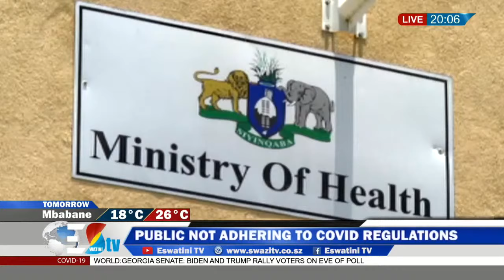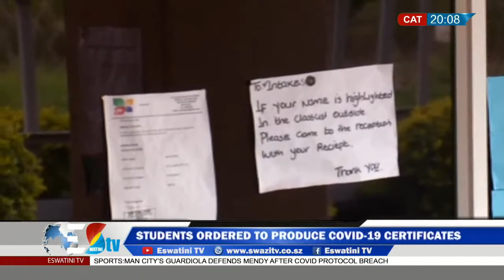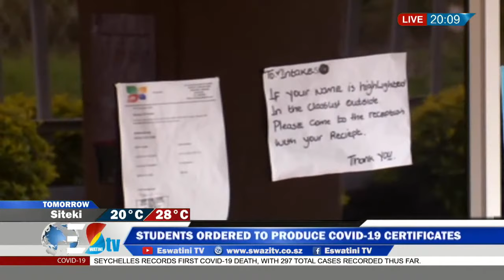News || 05-01-2021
Follow the news live – Breaking news, the latest news updates, Sports international news, stay informed.
Here's where you can watch News on EswatiniTV
1.
2.